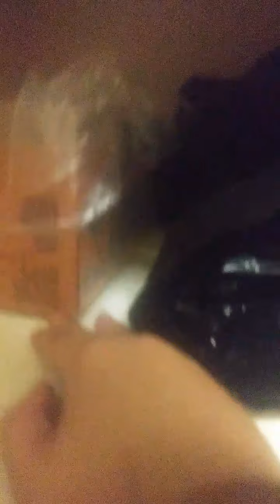July 20, 2021